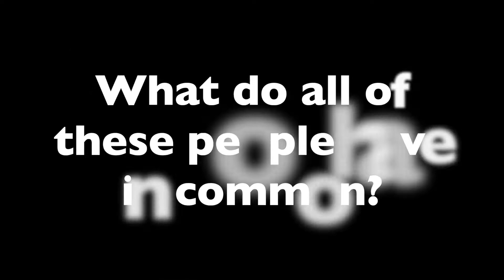2021 WAHS Band Front Welcome